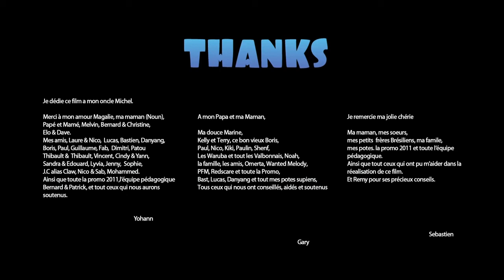fat cow 🐄 4k video